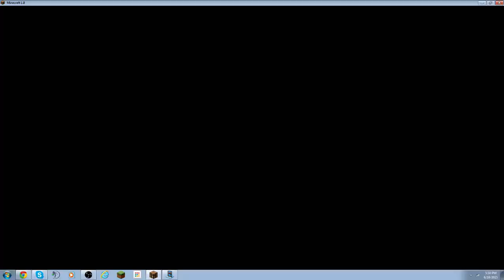Nexus Survival games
Thanks so much for the support :) Hope you guys enjoyed this video! Sorry I have not been posting in so long its been tough with all of my school work and everything! :D

Nexus IP: hub.TheNexusMC.com